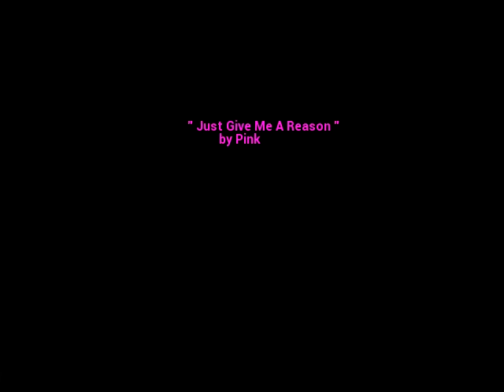" Just give me a reason " ( copy)